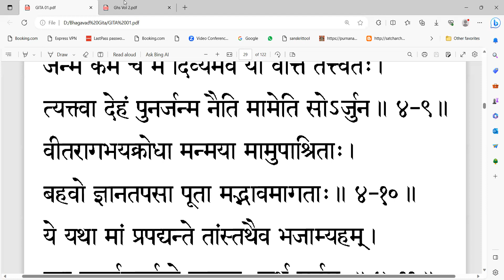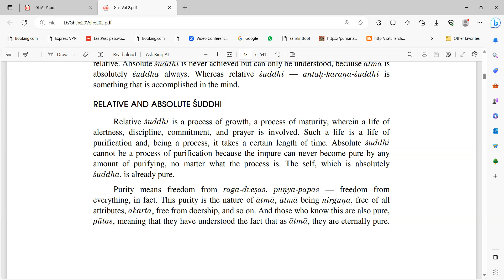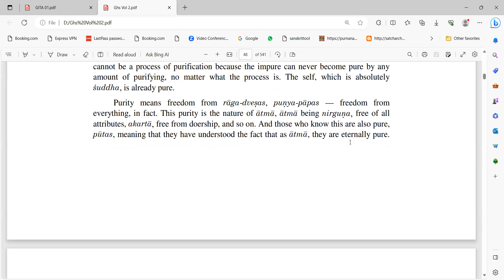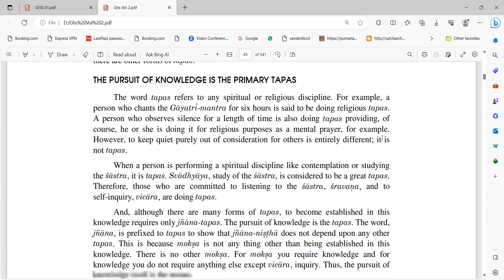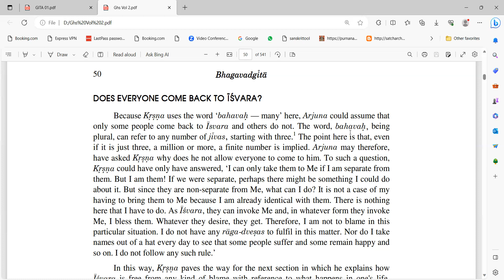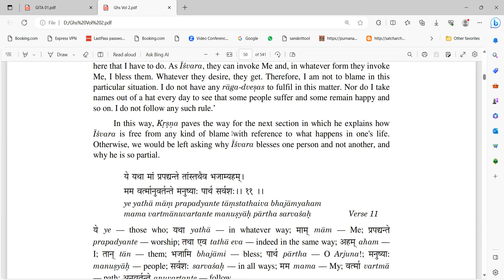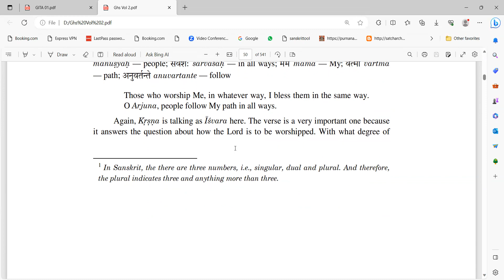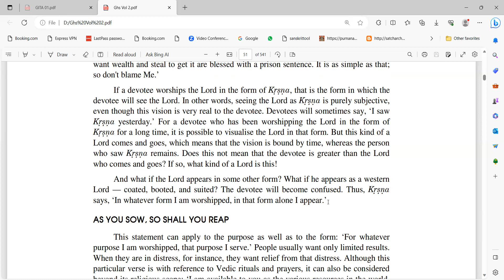146 Bhagavad Gita Home Study Course (Fourth Chapter)